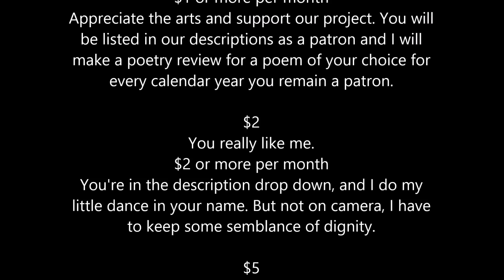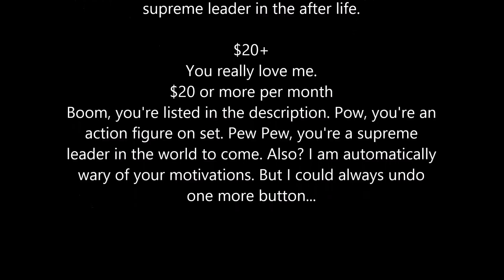Variety Hour 23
We do a variety of things. None of them well, though.

LHW // Frannie // Autumn Magro // Mark Jackson // Michaelis// Howard McEwan// Gail Doughty// but especially Richard Bruna // Heather Snow// Kristen Pesta// Emily Hann// Joni Lucido// James, Just James// Ben Redmond// Dennis Poretsky// Brennon Hargrave// Jenifer Boyd// L// Justin Fullerton

$5
You've arrived.